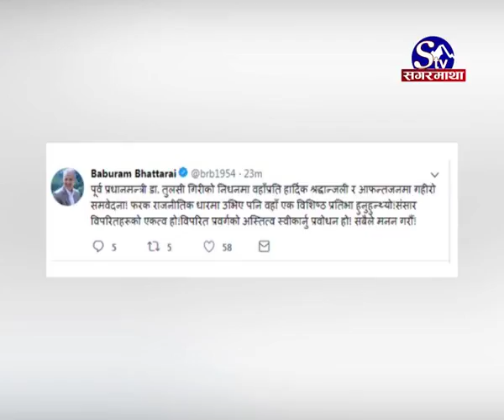रहेनन् तुलसी गिरी :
पूर्वप्रधानमन्त्री डा. तुलसी गिरीको आज निधन भएको छ । कलेजको क्यान्सरबाट पीडित गिरीको ९३ वर्षको उमेरमा आफ्नै निवास बुढानिलकण्ठमा मृत्यु भएको हो । दिवंगत गिरीको भोलि पशुपति आर्यघाटमा अन्त्येष्टि गरिनेछ